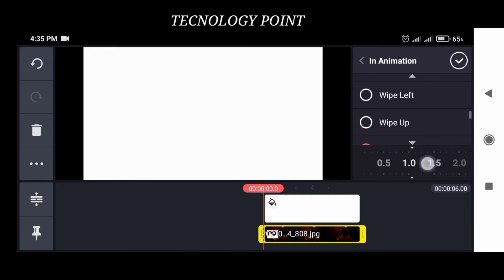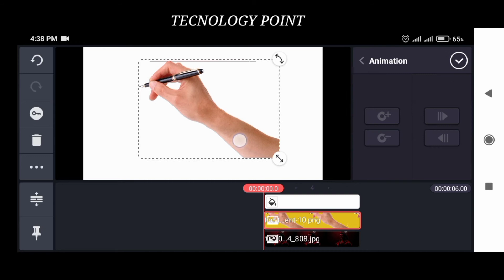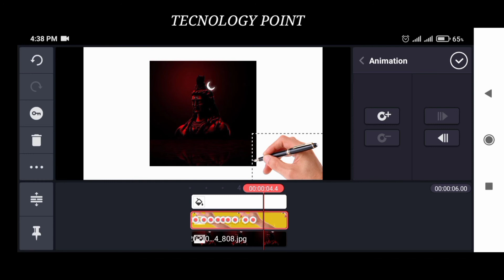How To Make Whiteboard Animation Video In Android 2021 | Whiteboard Animation Video Kaise Banaye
THANKS FOR WABanaye